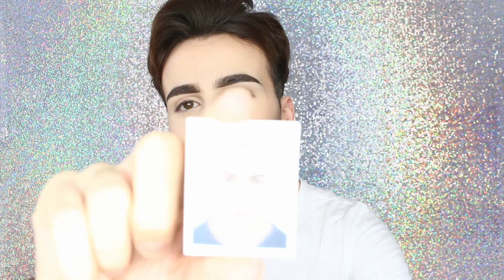WHAT'S IN MY BAG | Kam Hugh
👻Mon Snap:
Kam_hugh